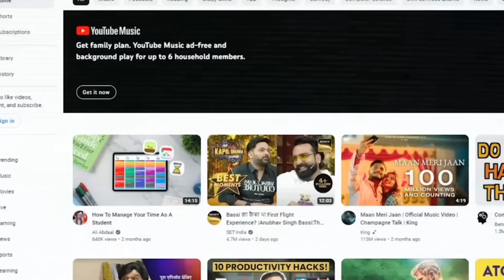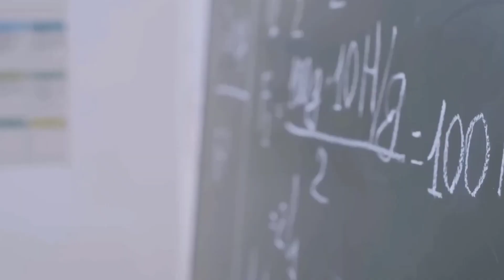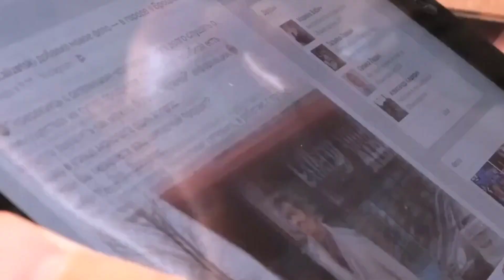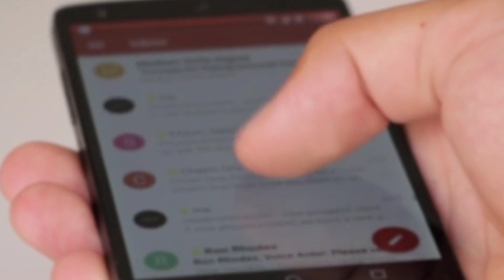Unlock 10X Efficiency | 7 Must-Watch Steps for Students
Chapter
0:00 Intro
0:45 Tips 1
1:32 Tips 2
2:23 Tips 3
3:21 Tips 4
4:09 Tips 5
5:06 Tips 6
5:49 Tips 7

Optimize your college experience with these 7 incredible time management tips! Discover effective strategies to make the most out of your days and achieve academic success. From prioritizing tasks to utilizing the Pomodoro Technique, this video covers essential techniques for every college student. Stay organized, boost productivity, and reduce stress with these actionable tips. Don't miss out on transforming your college journey – watch now!